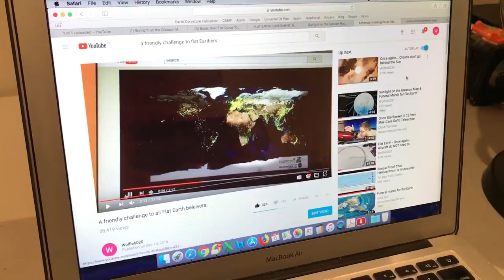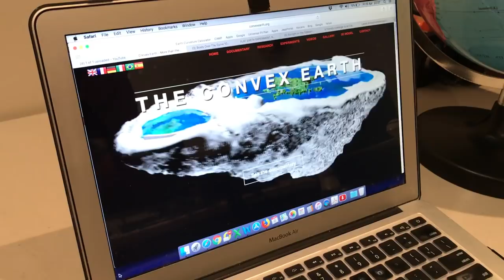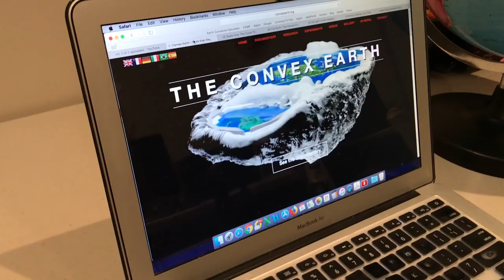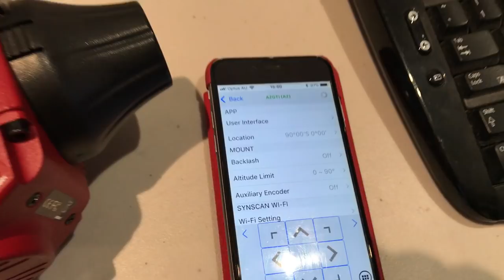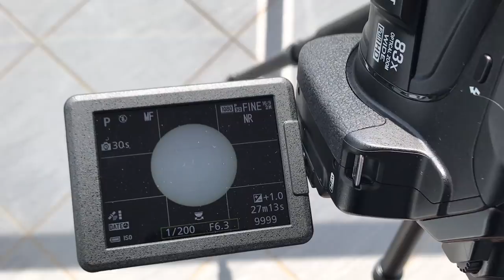Drone / P900 Contest update & using a Skywatcher AzGti Mount as an Equatorial Mount.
Link to Sly Sparkane's video debunking the experiments in the Convex Earths documentary.

If my voice sounds different here it is due to trying different Bluetooth microphones to achieve better consistency in volume.